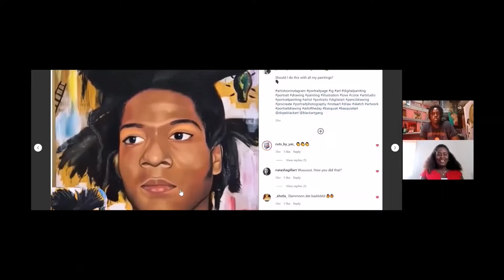Art Snack with Wendy P. Aqui, multimedia artist from Trinidad and Tobago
On Art Snack this day, I spoke with Wendy Perriera-Aqui, a talented multimedia artist from Trinidad and Tobago.
From childhood, Wendy has been creating art - Fabric art, craft, watercolour paintings, acrylic and more.
She serves on the board of directors of the Art Society of Trinidad and Tobago.
Her work can be followed on Facebook and Instagram @WendyPAquiArt

In this course you will learn skills needed to move from an emerging artist to one who can make a living selling art. We explore various avenues to prepare, promote and sell your artwork.
You will learn the following:
- How to prepare gallery wrapped canvases
- Pricing your artwork
- How to promote your artwork for physical sales
- Ideas for selling and marketing your artwork online
- How to curate and hang your paintings at an indoor or outdoor event
- How to create a successful application for Juried Art Shows
- How to wrap a painting to send cross country, overseas and across borders
This course examines many questions that artists have and represents years of hands-on learning and experience accumulated through sweat and tears. I learned from other artists and many hours of workshops and courses. The best experience, however, was going out and trying new things and learning from those experiences. My wish is to see you succeed as a fine artist, avoiding mistakes and pitfalls that I made in the past.
Be creative and take your art to the world!